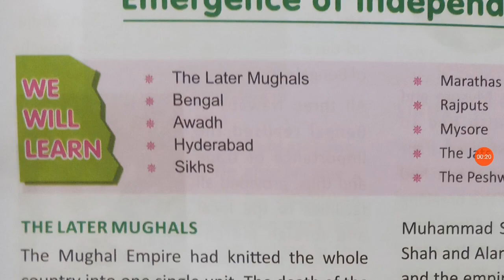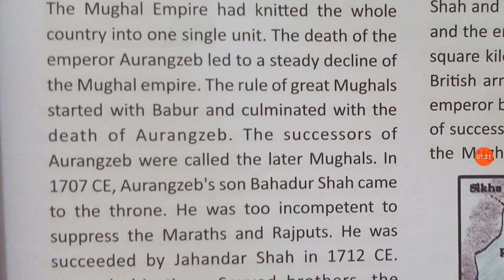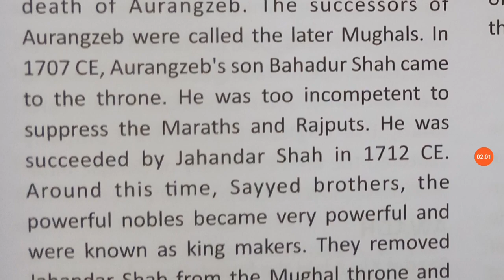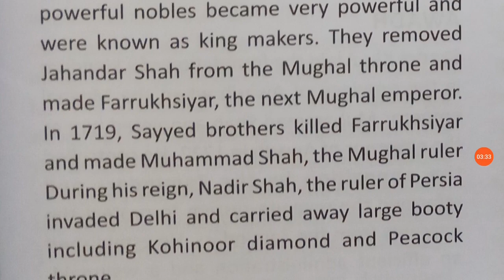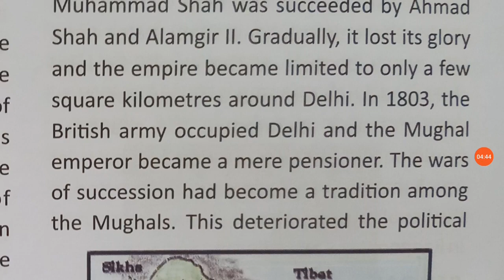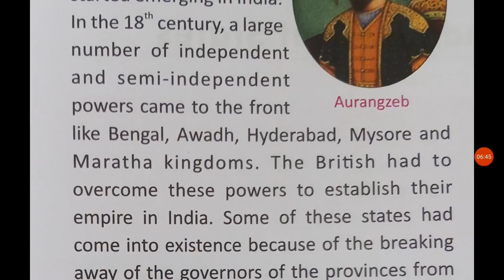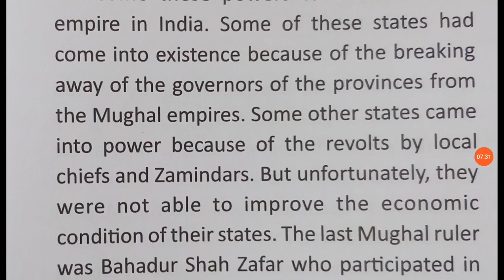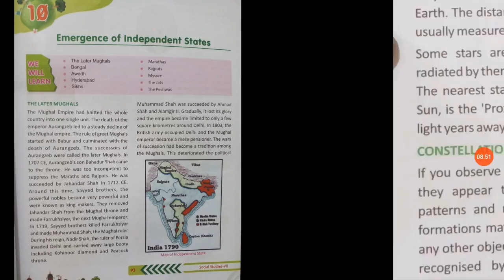CLASS 07,SST,CH 10 compressed